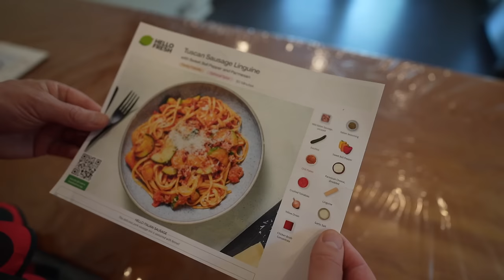Dad Reacts to Tame Impala - Lonerism